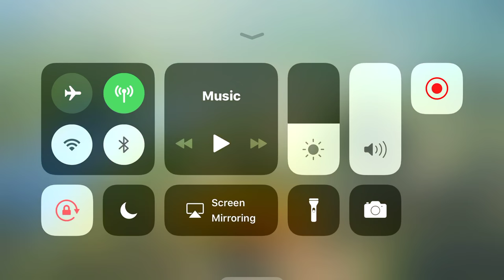بثقناهم - ببجي ومبايل